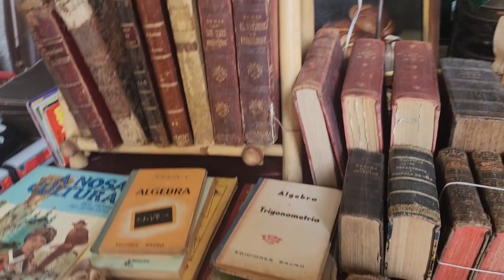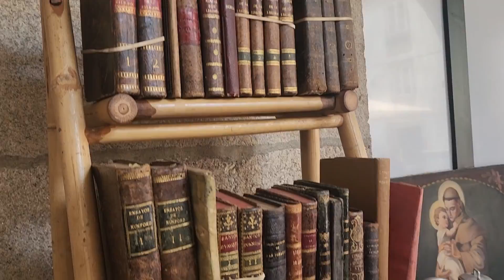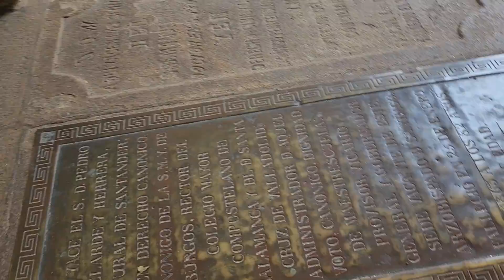멍밥풀 자전거순례길,산티아고 데 콤포스텔라' 를 오는 이유??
관광객의 눈으로 바라보는 산티아고
우체국앞 플리마켓. 하몽샌드위치.반절의 죄사함